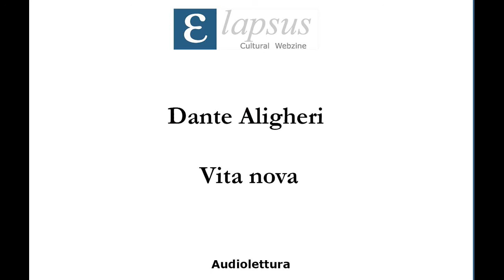Dante Alighieri - Vita nova